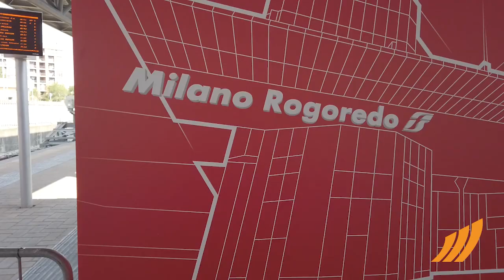Intervista al Ministro dei Trasporti Danilo Toninelli